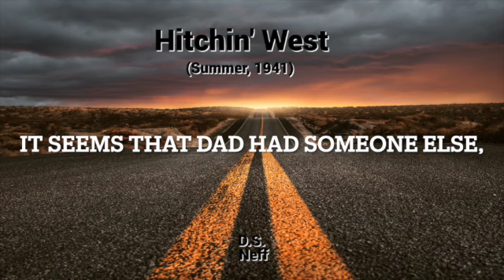Evansville--D.S. Neff (Lyric Video)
The historical event alluded to in “Evansville” (the last song in the ten-part song-cycle about my dad’s cross-country hitchhiking trip in the summer of 1941) is “The Battle of Santa Monica Bay,” which occurred on August 1, 1939, and is treated fully in *Noir Afloat: Tony Cornero and the Notorious Gambling Ships of Northern California*, by Ernest Marquez. There had been a decades-long dispute between the State of California and the owners of gambling ships, as to exactly where the international three-mile limit began--straight out from any meandering point on a shoreline (the ships’ owners’ position), or out from a straight line drawn from the furthest points on either side of the mouth of a bay (the State’s position, argued by the State Attorney General, and future Chief Justice of the U.S. Supreme Court, Earl Warren). In 1939, the State won its court case, and sent boats out to seize four gambling ships that had been doing phenomenal business out in Santa Monica Bay. The *Tango*, *Showboat*, and *Texas* were boarded, and “three roulette wheels, dice tables, black jack tables, and slot machines” were tossed overboard, resting on the bottom of the bay. The *S.S. Rex*, however, put up more of a fight, holding the lawmen off with armed gunmen and fire hoses for nine days (La Angelina, “LAistory: The Battle of Santa Monica Bay,” and “The Era of the Gambling Ships & the Battle of Santa Monica Bay,” In “Evansville,” I picture my seventeen-year-old dad (whose parents had gotten divorced back home in Indiana) standing out at the end of the Santa Monica Pier, looking out into the bay, and imagining King Neptune and mermaids playing casino games on the sunken gambling equipment.